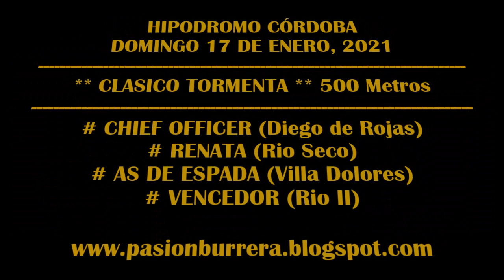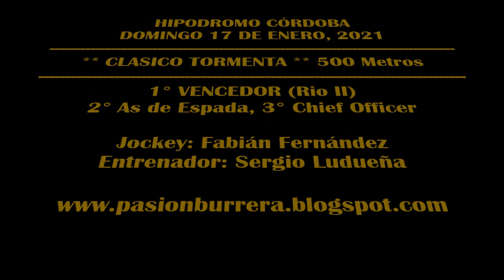VENCEDOR, Hipódromo Córdoba (17-01-2021)